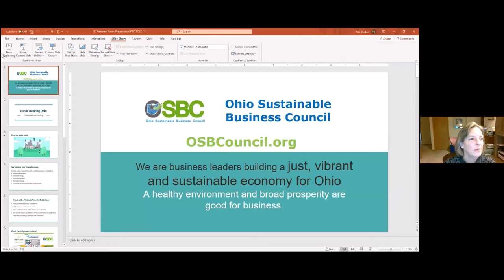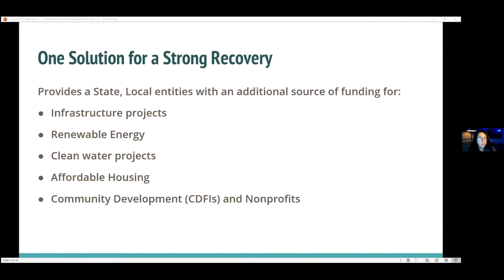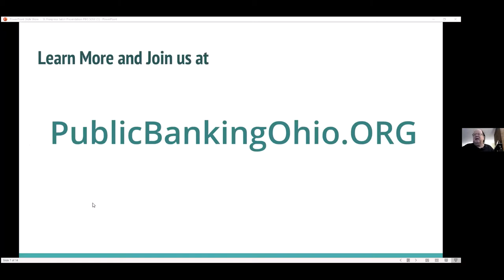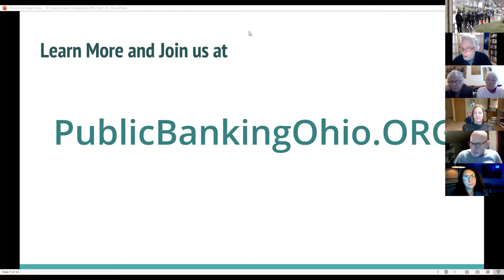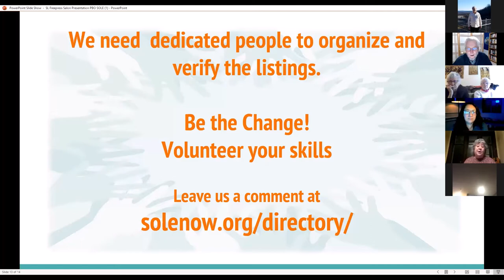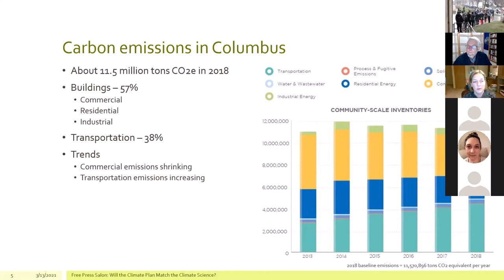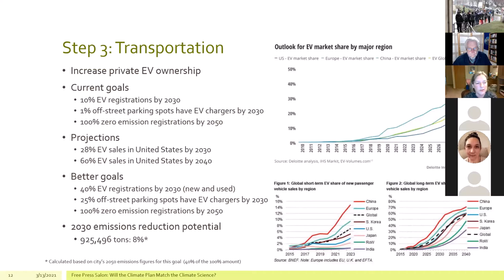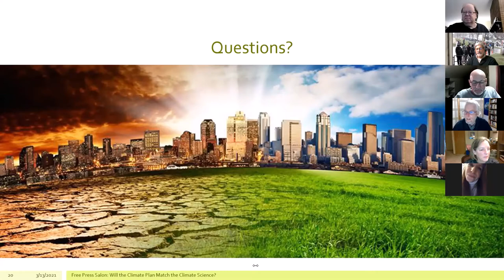Columbus Free Press Salon Mar. 13, 2021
Pathways to a Sustainable Columbus

Since we aren't getting together in person, we can gather for a couple hours on the second Saturday night of each month from 7-8:00pm Eastern Time on Zoom.
Speakers include:
Lynn Stan on helping locally owned businesses be more sustainable, promote small business in our community.
Mayda Sanchez on how an Ohio public banking system would be more sustainable for the local economy.
Cathy Cowan Becker on environmentally sustainable initiatives such as the Columbus Climate Plan and Sierra Club efforts.
Chuck Lynd on how Simply Living works toward community sustainability.
And more.
Q & A included.